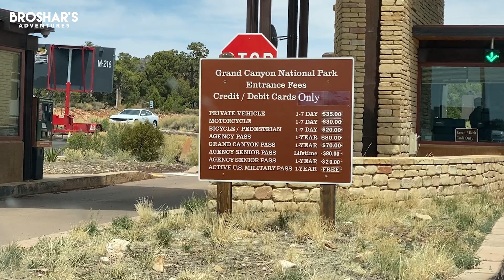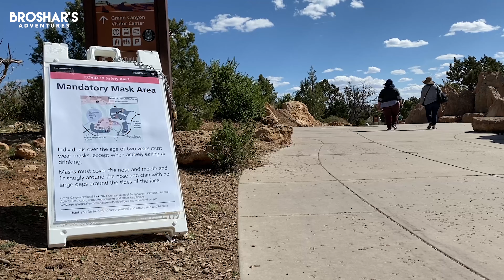🇺🇸 USA | CRAZY LONG Grand Canyon & Horseshoe Bend Day Trip from Page, AZ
A long day trying to see parts of the GRAND CANYON & HORSESHOE BEND from Page, AZ!

MY GEAR

🎥Sony A7IV
🎤Rode Videomic NTG
🎤Rode Wireless Go
Drone: DJI MINI 3 PRO
Sony 24-105 f/4
Carl Zeiss Batis 18mm f/2.8
Zhiyun Weebill Lab Gimbal
PGYTECH Mantispod Pro
📷GoPro Hero 10 Black
Breakthrough Photography x2 10 Stop ND